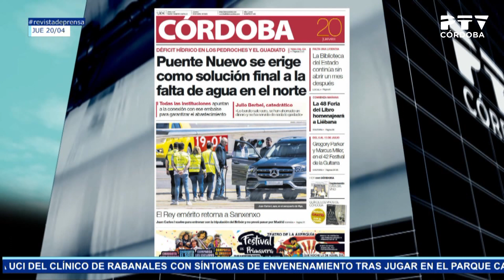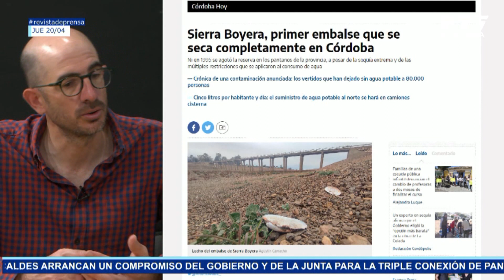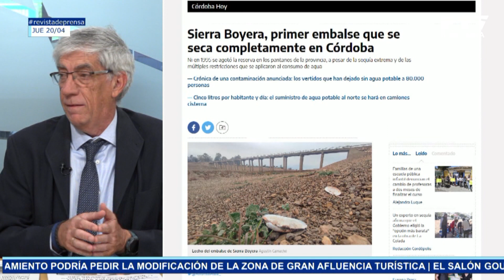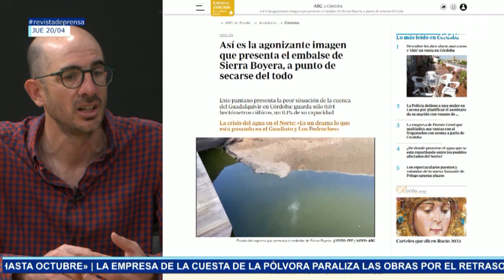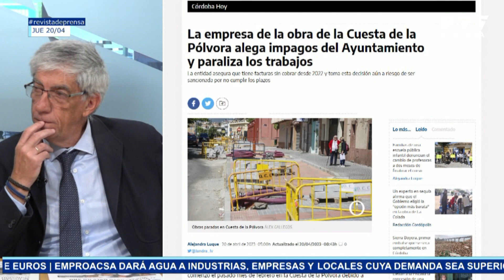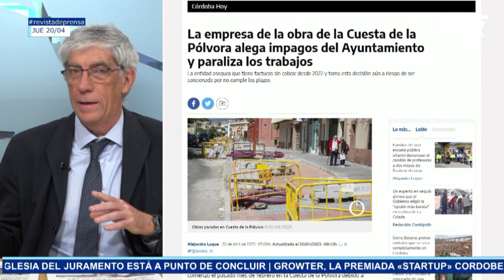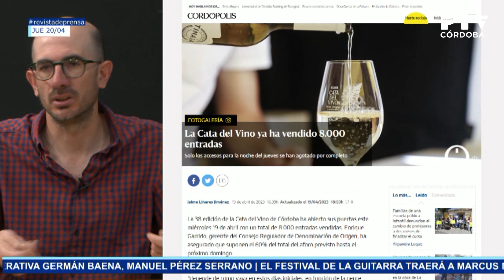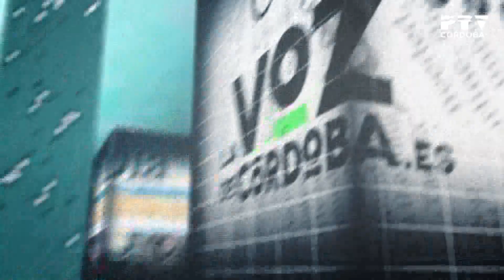Revista de prensa 20/04/2023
🗞️📰 Repaso a las portadas de los periódicos cordobeses, con José Luis Arranz (@JoseLuisArranz) y Alfonso Alba (@AlfonsoAlba_), director de @CORDOPOLIS